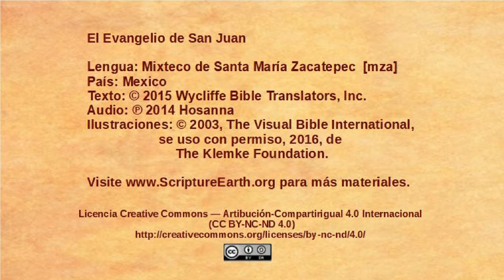Mixteco de Santa Maria Zacatepec – John 6:22-71 - The Bread of Life [mza]